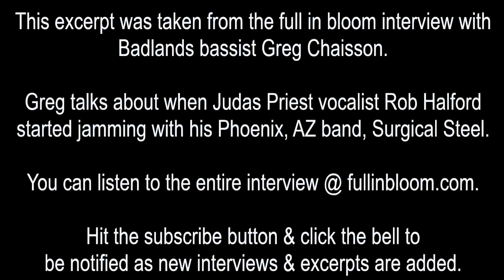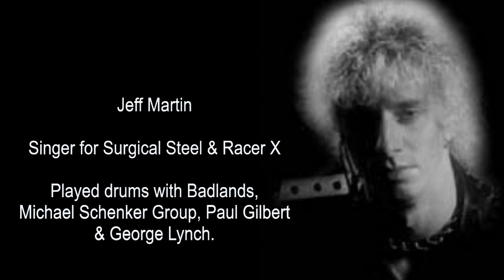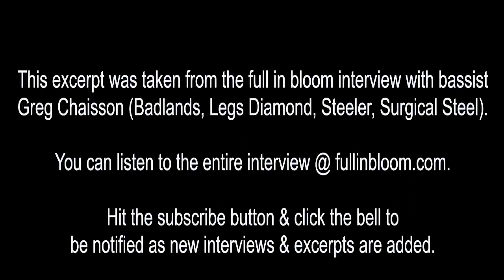Badlands Bassist Greg Chaisson Talks Rob Halford & Surgical Steel - Phoenix, Arizona - Excerpt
Badlands bassist Greg Chaisson.

Greg talks about when Judas Priest vocalist Rob Halford
started jamming with his Phoenix, AZ band, Surgical Steel.

You can listen to the entire interview w/ the Badlands 1989 segment @ fullinbloom.com:

be notified as new interviews & excerpts are added.